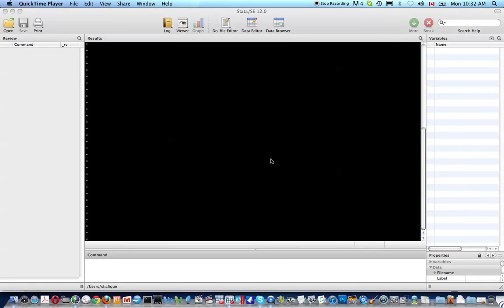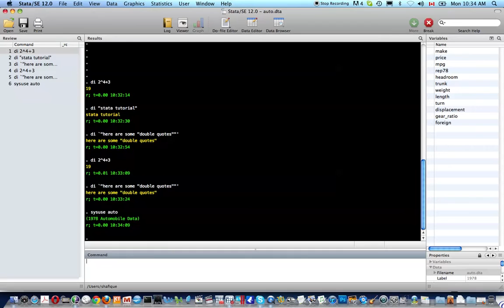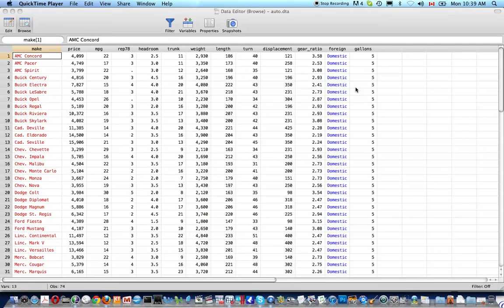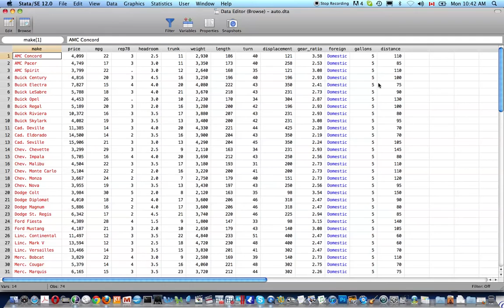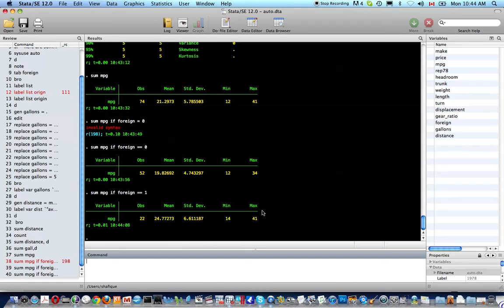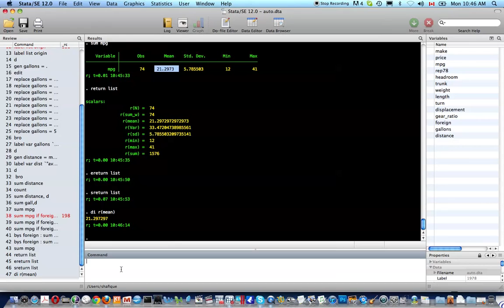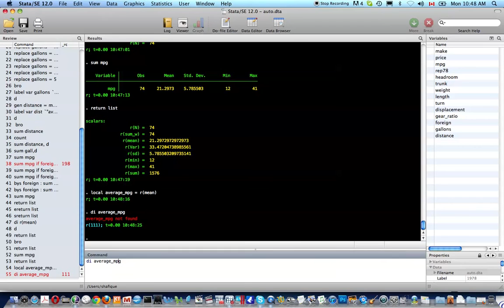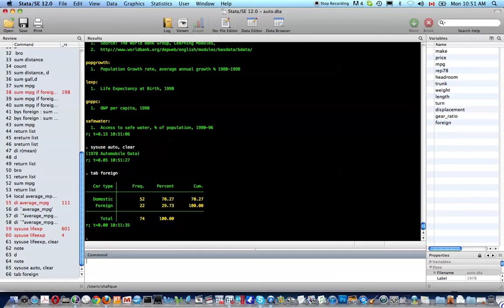Stata Tutorial 1: Introduction